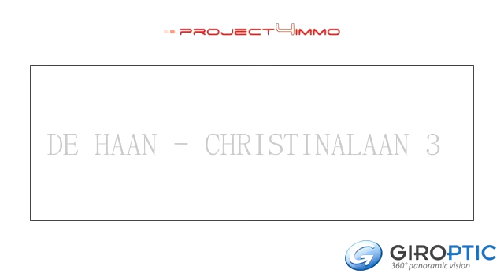DE HAAN - CHRISTINALAAN 3 by GIROPTIC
Gezellige vakantie studio op 5 min. van het strand

Residentie Bries is gelegen dichtbij de zeedijk en op een steenworp van het park

De studio is perfect in orde en ligt op de 4 de verdieping
(lift aanwezig) bestaande uit inkom, woon/ leef/ slaapruimte (tweepersoonsopklapbed) in de ingebouwde kast. Keuken half betegeld er is een dubbele spoelbak, vitro keramische kookplaat (Siemens), dampkap, opbergkastjes en zijdelings zeezicht! Badkamer met ligbad, lavabo en apart toilet. In de